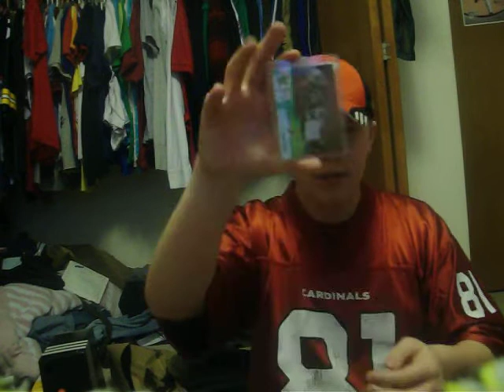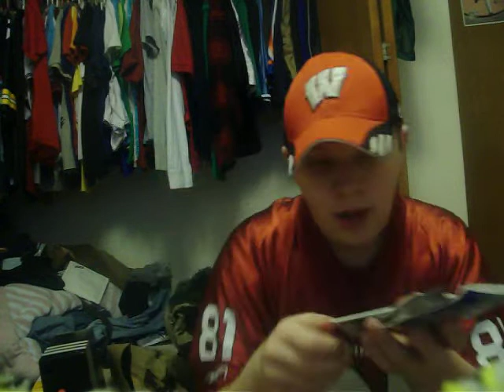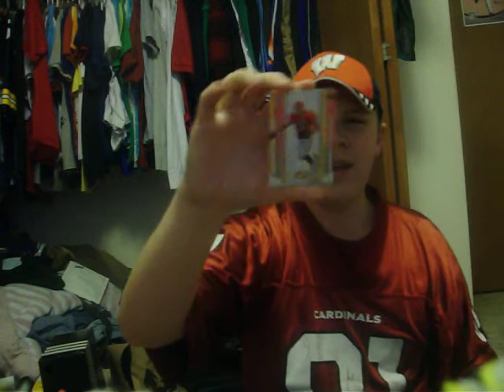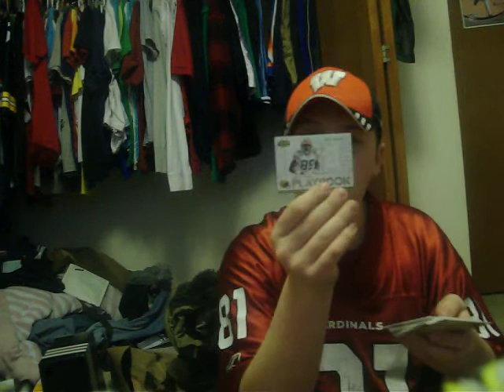Huge mailday (Boldin 1/1 auto)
What will I do with you guys